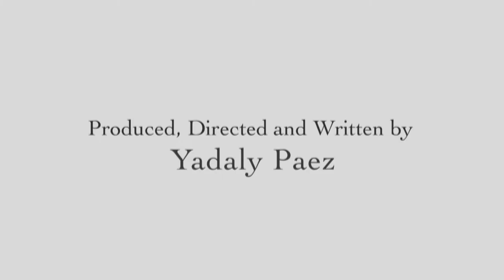Dream A Little Dream Trailer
Surrealistic short film about a girl trying to get over bad situations. Dealing with her mean mother and sister, and with the death of her high school friend.